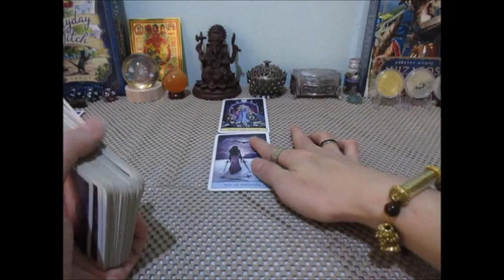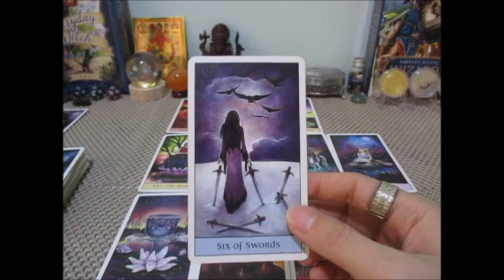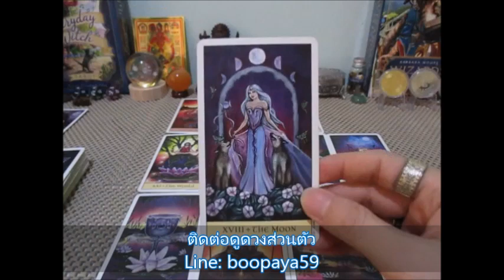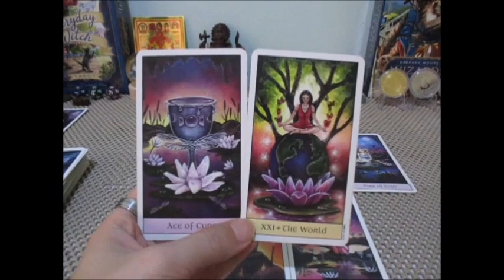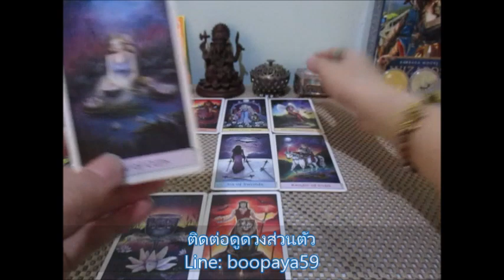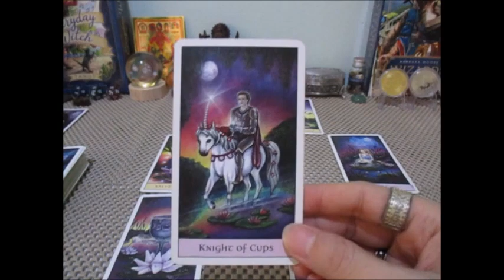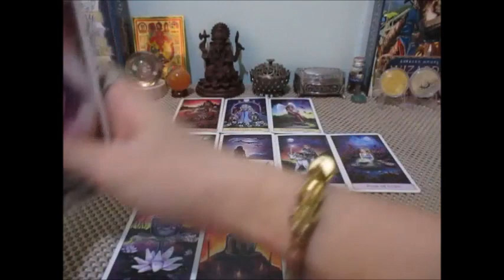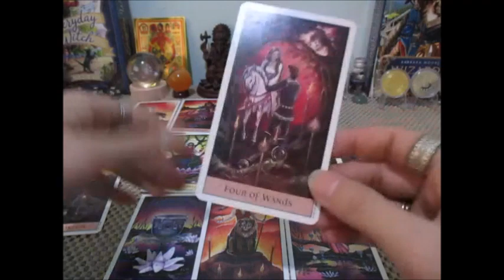ดูดวงราศีมีน 1-16 พค. 2566💰💸💼 การเงิน การงาน Line:boopaya59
ดูดวงราศีมีน 1-16 พค. 2566💰💸💼 การเงิน การงาน
ผู้ที่เกิดวันที่ 14 มีค -12 เมย.